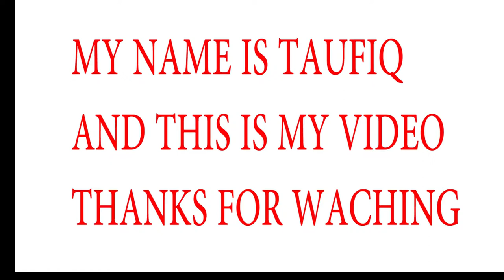Toufic Somalia skills and actions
A natural Left back defender